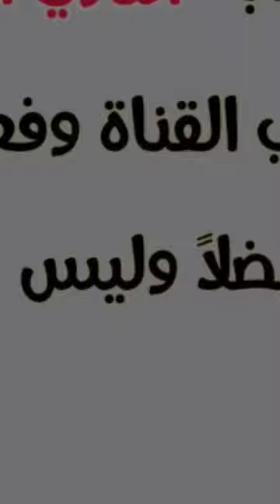خناقة علي لطفي بعد مباراة الأهلي والهلال السوداني بدوري أبطال أفريقيا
علي لطفي حارس مرمى النادي الاهلي يوضح سبب فيديو خناقة الشوارع بين علي لطفي ومسؤول نادي الهلال السوداني بعد مباراة الأهلي والهلال السوداني بدوري أبطال أفريقيا وبعد خناقة الشناوي وطبيب فريق الهلال السوداني

محمد الشناوي حارس مرمى النادي الاهلي يوضح السبب وراء خناقة الشوارع في مباراة الأهلي والهلال السوداني اليوم بدوري أبطال أفريقيا تعرف عليه

خناقة شوارع وضرب بالأيدي بين شيكابالا وفيريرا المدير الفني لفريق